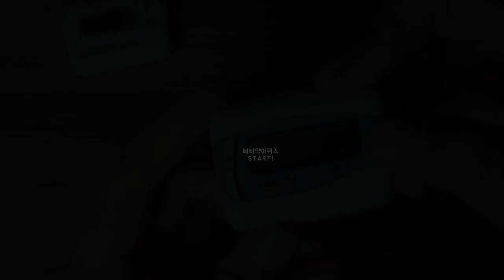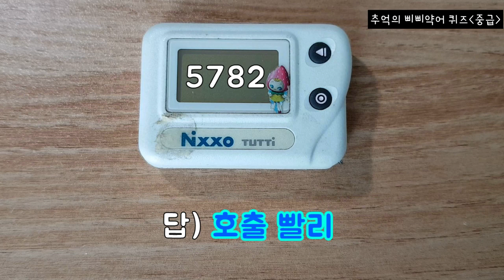051. 추억의 삐삐 암호 퀴즈! pager(beeper) secret code quiz!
레트로특집 2탄!
90년대 필수품이었던 '삐삐'를 아시나요?
상대방에게 연락처를 보내는 방식에서 더 나아가 숫자로 만든 메세지를 전달하기도 했는데요,
암호같은 숫자들에 어떤 의미가 있었는지 다함께 삐삐 암호퀴즈를 풀어볼까요!

OPEN!
🍊🍊귤귤상점으로 놀러 오세요~!🍊🍊

* 실제 방송된 80년대 라디오 멘트와 추억의 광고음악 80s radio broadcasting in Korea